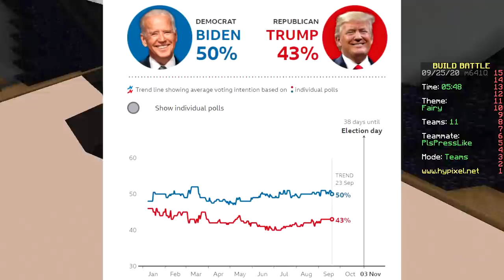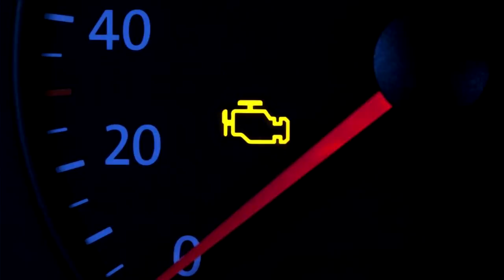ONLY WOOL CHALLENGE (Minecraft Build Battle)